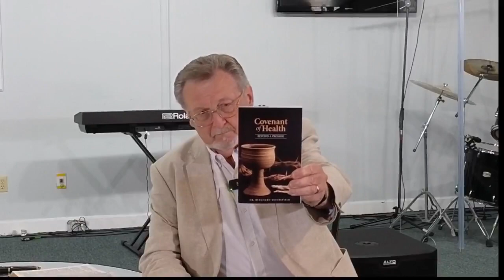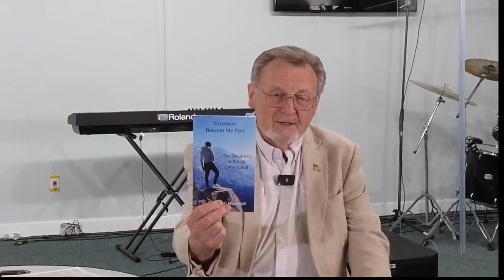060623 TUESDAY NIGHT BIBLE STUDY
Tuesday Night Bible Study - Going Deeper in the Anointing - 2023 - June 6
Dr. Beechard Moorefield